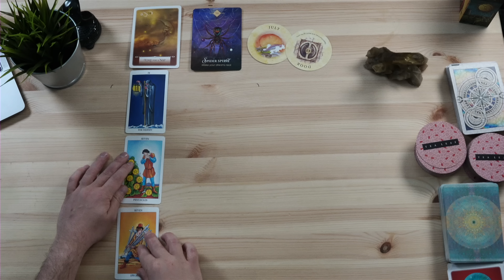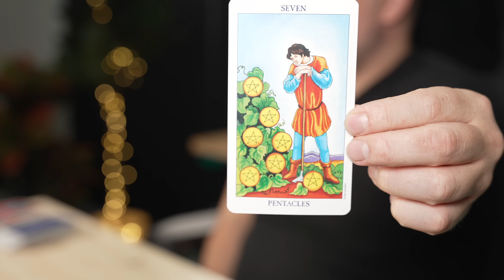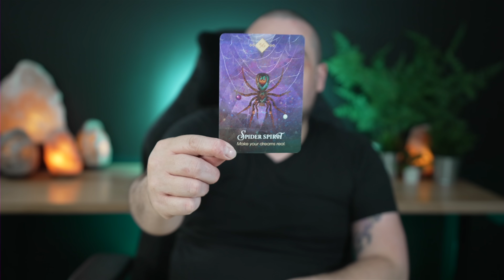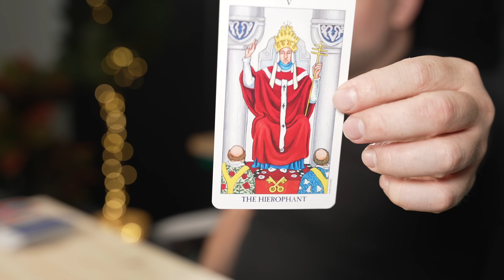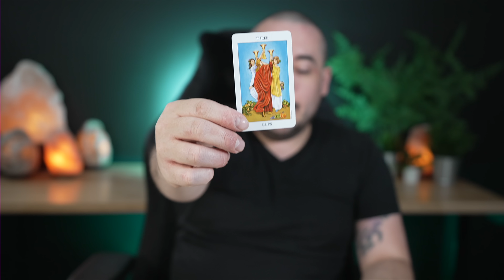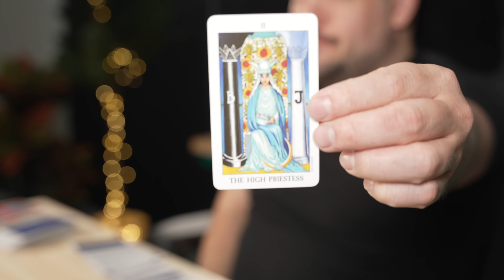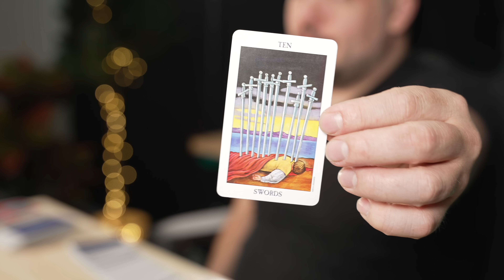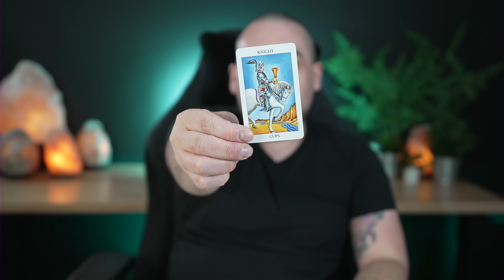Cancer "You've Attracted Something Very Beautiful Into Your LIfe!" June 13th - 19th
Monday:  Fire Signs (Aries, Leo, Sagittarius)
Tuesday: Earth Signs (Taurus, Virgo, Capricorn)
Wednesday: Water Signs (Pisces, Cancer, Scorpio)
Thursday: Air Signs (Gemini, Libra, Aquarius)

minnowpond.crypto